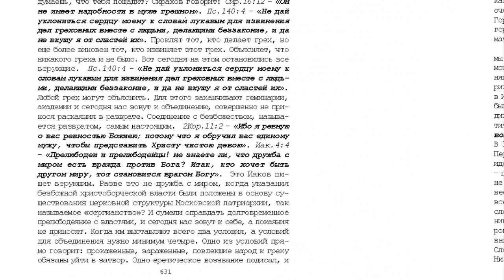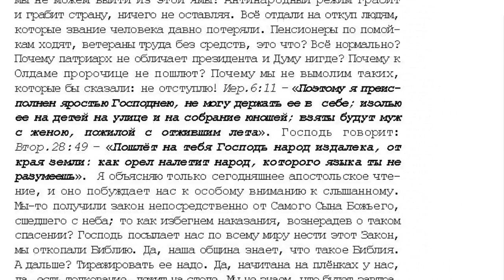19 8 том "...открытым оком", Проповедь Сретенье.